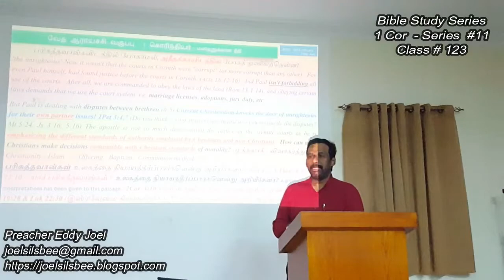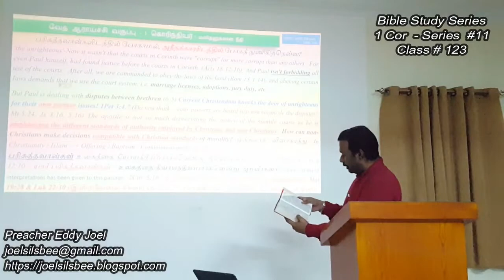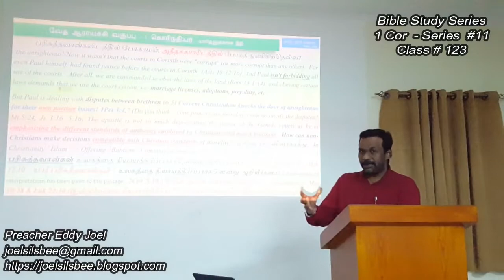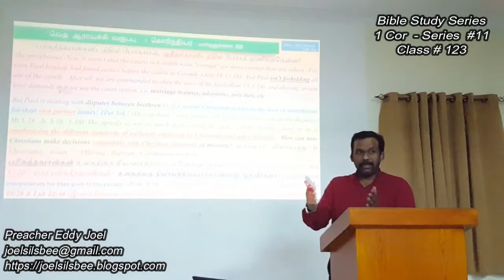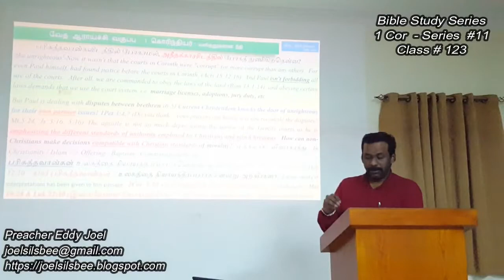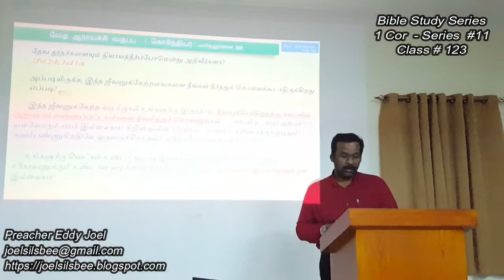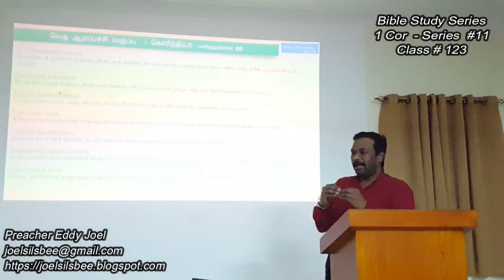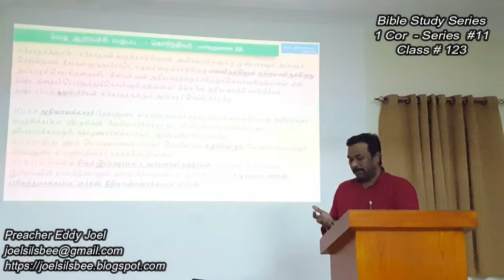Bible Study Class 123 1Cor Series 11 - அந்நியரிடத்தில் நீதி தேடாதே